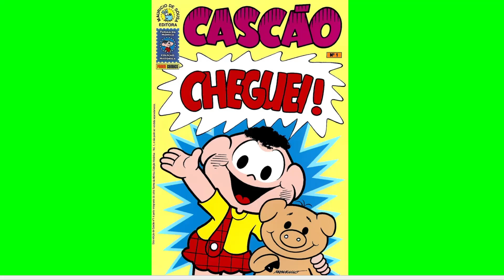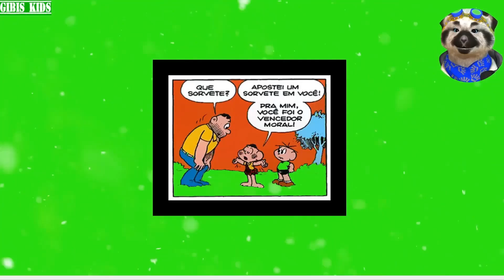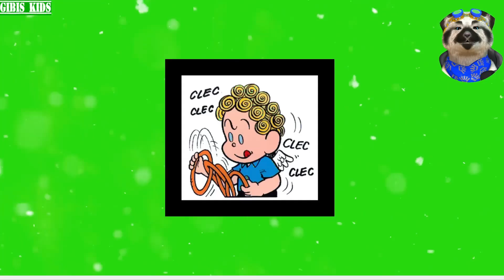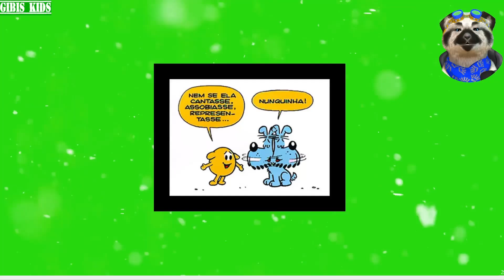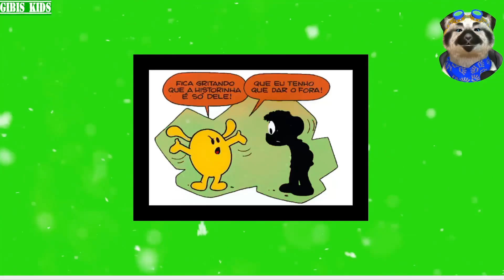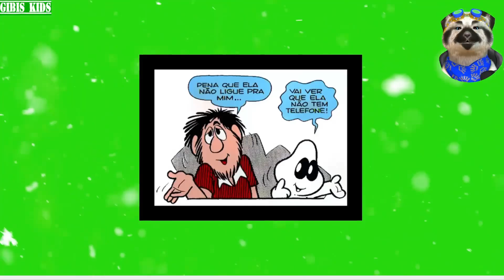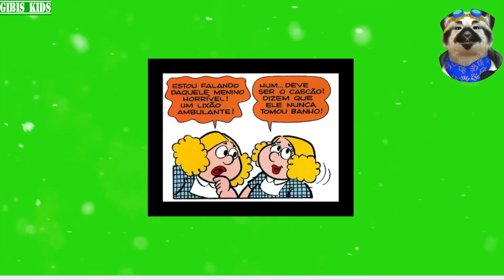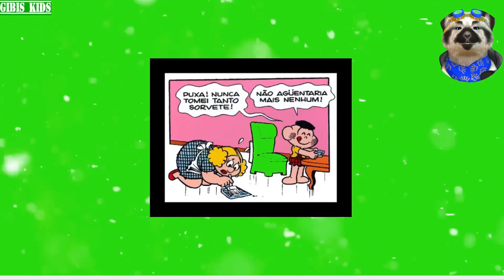Cascão Nº 01 (Quadrinhos) (Gibi) (Áudio Gibi) (Abril)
Turma da Mônica é uma série de histórias em quadrinhos e uma franquia de mídia produzida pela Maurício de Sousa Produções, criada pelo cartunista e empresário Mauricio de Sousa. Foi originada em 1959 de tirinhas de jornal, na qual os personagens principais eram Bidu e Franjinha. A partir dos anos 1960, a série começou a ganhar a identidade atual com a criação de Mônica e Cebolinha, entre 1960 e 1963, que passaram a ser os protagonistas.

Embora a maior parte das histórias girem em torno das aventuras de Mônica, Cebolinha e seus amigos do Bairro do Limoeiro, o termo do título se refere também às demais famílias de personagens criados por Mauricio de Sousa, derivadas de outras séries, como Turma do Chico Bento, Turma da Tina, Turma da Mata, Turma do Penadinho, entre outros. Desde 1970, na forma de revista em quadrinhos, os personagens já foram publicada por editoras como a Abril (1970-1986), a Globo (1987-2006) e Panini Comics (2007 até a atualidade), somando quase 2000 revistas já publicadas para cada personagem. Além disso, também segue com publicação especial de tiras no formato de bolso pela própria Panini e pela L&PM.

Em 2008 foi criado um spin-off baseado no estilo dos quadrinhos japoneses intitulado Turma da Mônica Jovem, com os personagens adolescentes. Em 2015, a linha passou por uma reformulação, a Panini reiniciou a numeração das revistas e passou a creditar autores em algumas histórias (algo que acontecia apenas em publicações especiais), além disso, cada edição passou a trazer um QR Code que permite a acesso a conteúdos exclusivos em plataformas virtuais.

Em 2019, é lançado o selo Mangá MSP com o lançamento de outro spin-off chamado Turma da Mônica Geração 12, trazendo uma versão pré-adolescente dos personagens, com roteiros de Petra Leão e desenhos de Roberta Pares. Em outubro, a revista Mônica completou 600 edições, contabilizando as edição das editoras Abril, Globo e Panini.

Em março de 2021, uma nova reformulação é feita pela Panini, com a numeração sendo reiniciada mais uma vez.